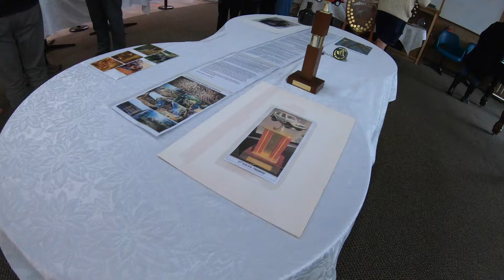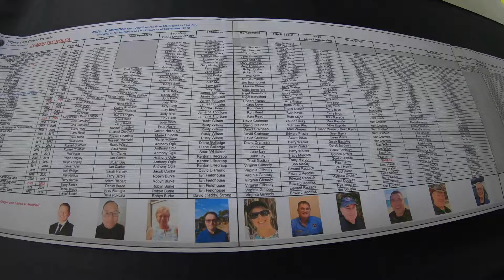Pajero 4wd Club of Australia's 40th!!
A quick review of the past 40 years.  Many thanks to John Lay.